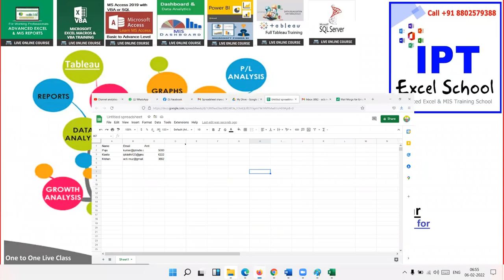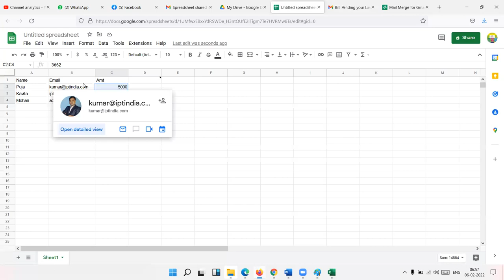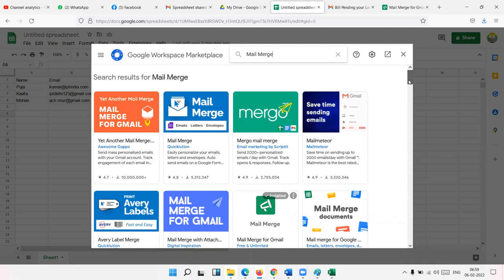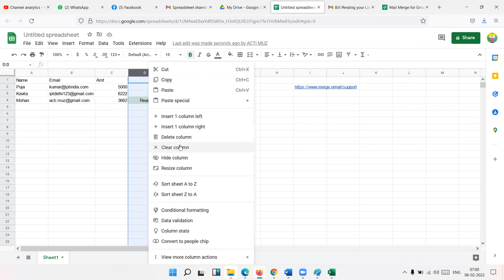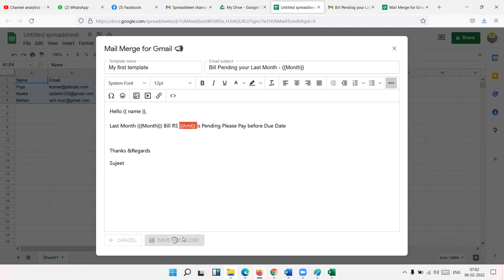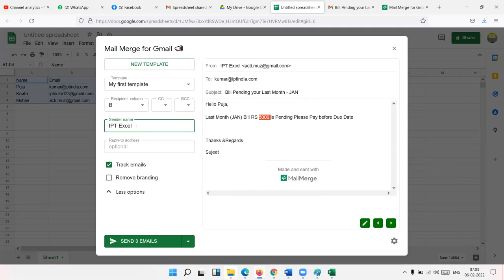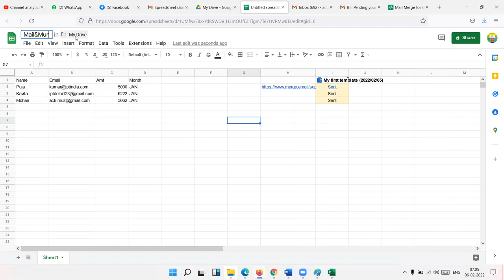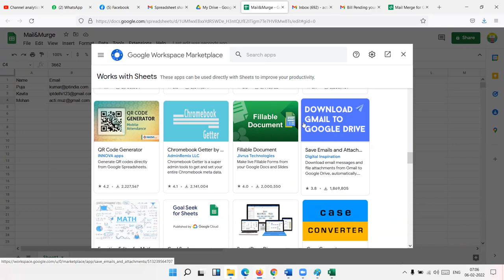Mail Merge via Google Sheet / Send Mail Auto no Code Required